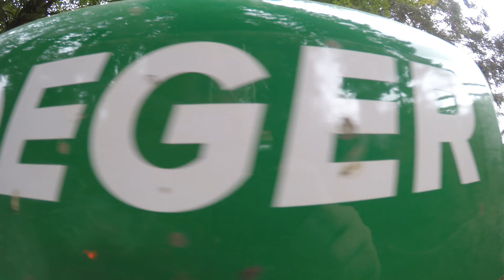[Go Pro] PLOEGER AT 5105 à l'enfouissage de Digestat 2019 (Episode 2) [D'Haeye Cleaning]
on se retrouve aujourd'hui pour l'épisode 2 de l'enfouissage de digestat filmer début septembre à Roisin chez l'entreprise D'Haeye Cleaning :)
Je vous souhaite un très bon visionnage avec cette magnifique Ploeger At 5105 avec son nouveau injecteur Steeno et ses différents camion Man + remorque cuve D-Tec ;)
Matériel utilisé dans cette vidéo :
Go Pro + accessoires